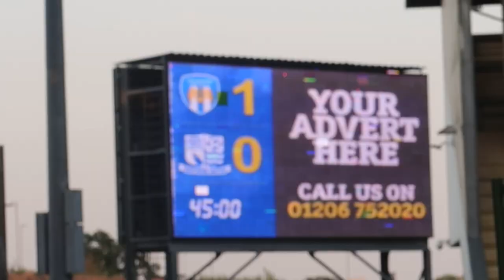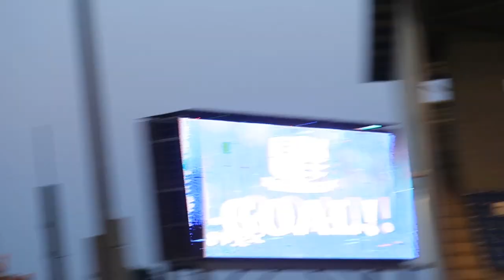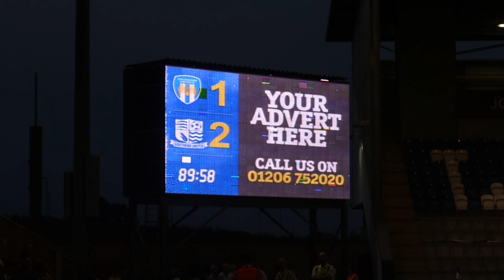A DRAW DOWN THE ROAD | Behind The Scenes